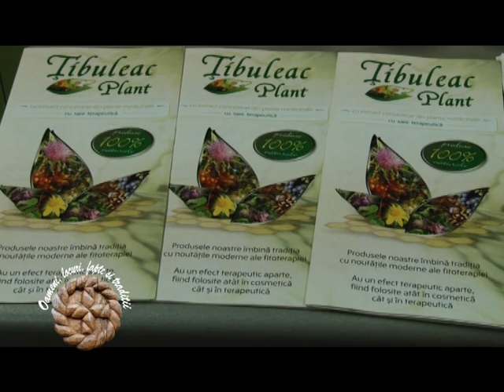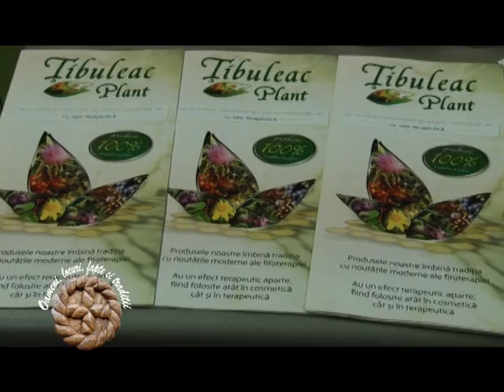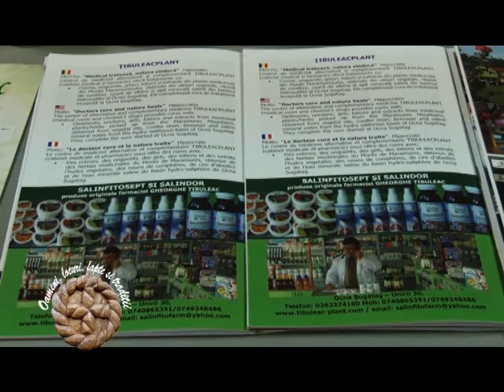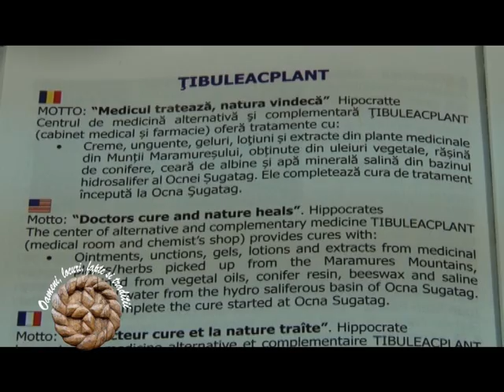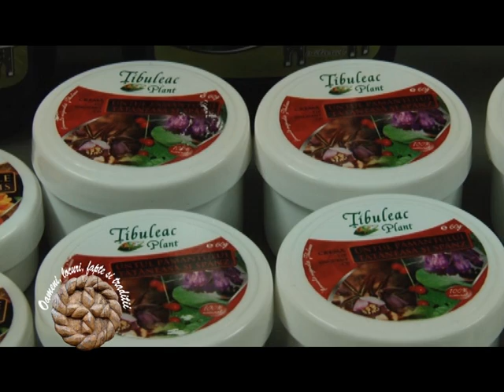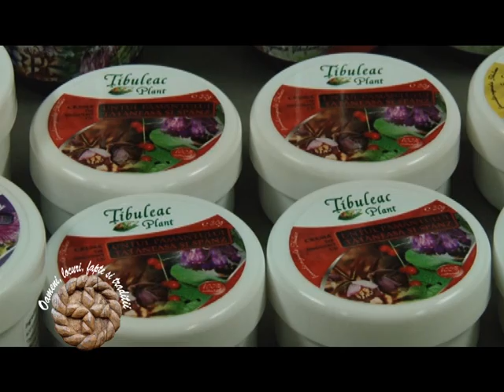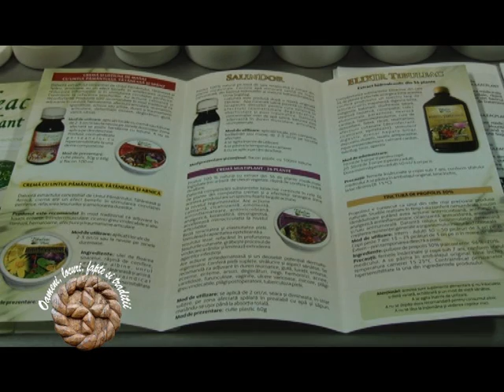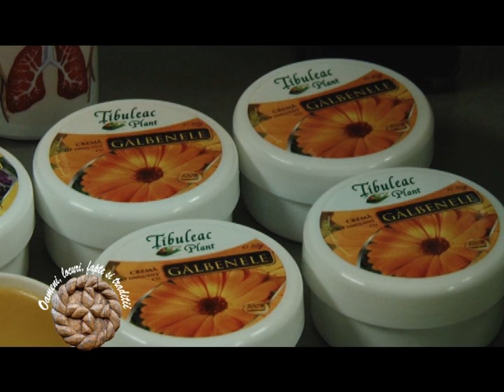Oameni Locuri Fapte si Traditii - Ocna Sugatag Farmacie P2